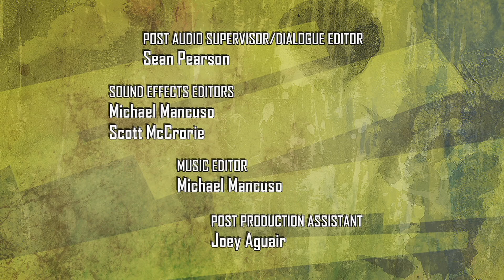Detentionaire S1E08 - "Disco History Times"